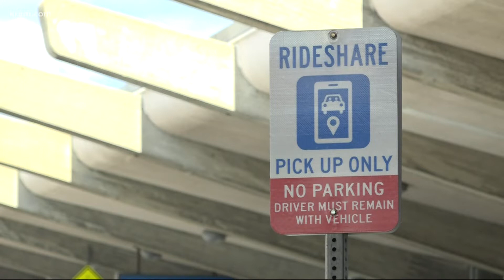Now that masks are optional, what does this mean for the future of travel?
According to SRHD Health Officer Dr. Velázquez, more people will choose to mask more often to prevent the spread of COVID and seasonal illnesses.